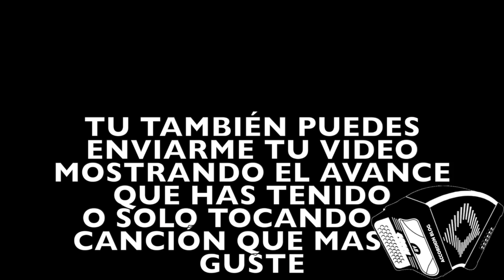Picame Tarantula interpretada por Jose Luis Lozoya (Demostración) Accordion Blog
Jose Luis Lozoya me envió este video a donde interpretando Picame Tarantula de los Cachorros de Juan Villarreal